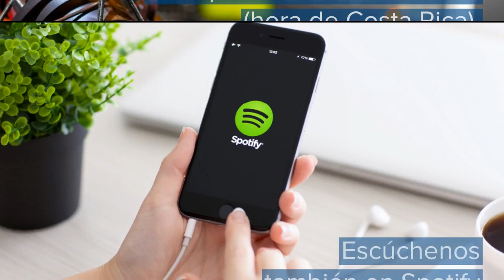Nuevo AgroEnlace: Gustavo Rivas, un trabajador incansable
Este jueves 2 de marzo del 2023 en una nueva edición de AgroEnlace, el programa de radio del IICA, conocemos a Gustavo Rivas, un trabajador incansable en la construcción de soluciones a la problemática que enfrentan los pequeños productores de granos básicos de Guatemala. Él nos contará el camino recorrido y los logros alcanzados.